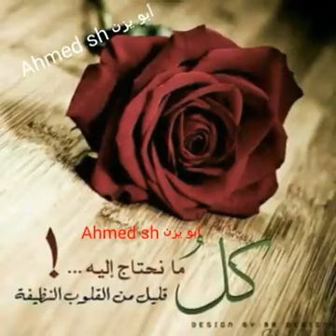فيروز بشتقلك لابقدر شوفك ولا بقدر أحكيك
فيروز